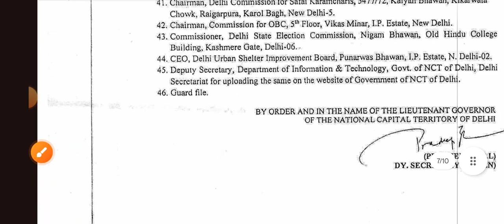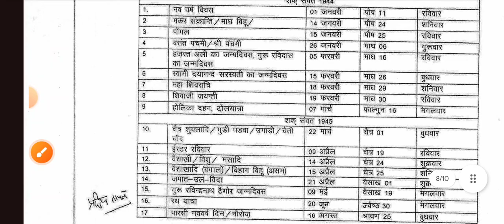December school holidays list 2023 / 9/24/25/19 december 2023 /9&25 december / delhi school holidays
December school holidays 2023 / 1/12/15/19 december 2023 /9&25 december / delhi school holidays
9 December 2023 ko school jana hai ya nahin
9,24,22,24,25.   25 / 11/2023
 Decembre 2023 school holiday
 दिसंबर के महीने में कब-कब छुट्टी पड़ेंगे स्कूलों के सरकारी
delhi government school holidays list 2023
October month school holidays 2023
delhi government school holidays 2023
delhi news school chutti 2023
delhi news school chutti 2023 december